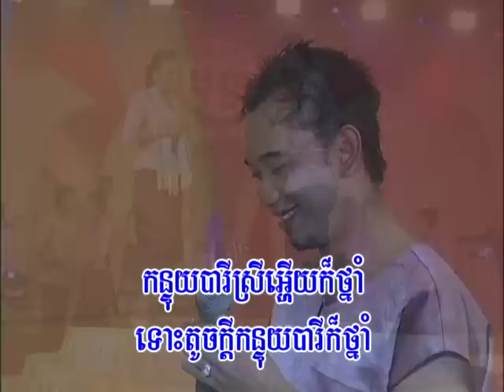កកក៏បាយមេម៉ាយក៏ស្រី / Kok Kor Baiy MeMay Kor Srey.(Khmer Karaoke)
DVD ផលិតកម្ម បុប្ផា Khmer Karaoke. Vol # 13 BOPHA Production.